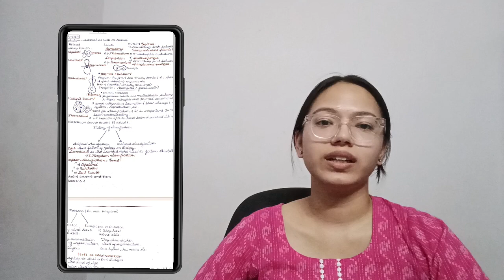ISC 11 full Syllabus Notes | PCB + ( Handwritten Notes )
for 11th class : To join our paid telegram channel where full syllabus is covered of PCB with Hindi and English Language